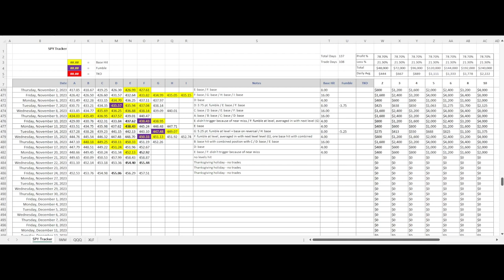Learn How to Trade When the Market Goes to Sleep [To Trade, or Not to Trade? That is the Question]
SPY / E-Mini futures trading recap for November 24, 2023. Today’s video looks at the market the day after a major holiday. Is it a bad idea to risk money on low-volume, quiet days in the market? I’ll let you decide.

For me, today was not a trader’s market. As predicted, it was just flat and quiet all day.

In this recap video, we run the numbers see if the spiders reacted to any of them. There was only one level that the spiders hit today. They just hugged this level all day. There is nothing you can do with that kind of market behavior. There was no conviction in either direction.

So, there’s no reason to get involved and try to invent a trade out of this kind of flat market, and that’s why I don’t trade the day before and after Thanksgiving.

What would the trade at this level looked like? Well, it would have been a short trade triggered in the E-minis at about 9:49 am, and nothing would have happened all day. No profit target hit for a base hit and no indication that the trade was wrong and fumbled. It was a flat line all day.

So knowing ahead of time that a day like today would not provide a good trading environment, you might as well not even turn on your computer and open up your trading account.

By next week, things should pick back up and provide some opportunities.